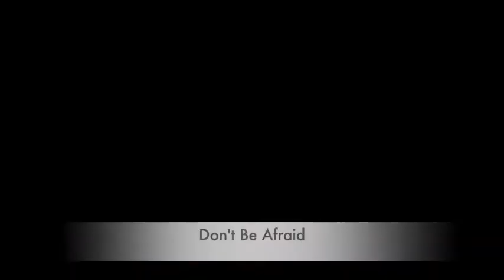CL Kids Devotions - Don't be afraid